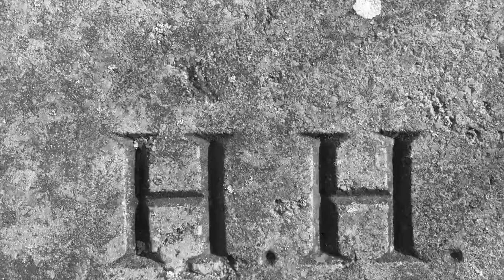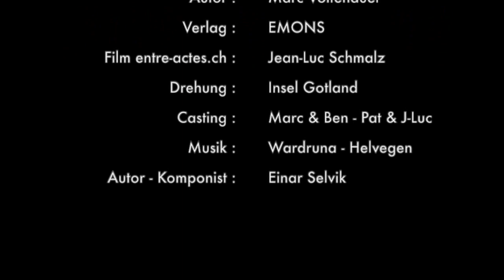Die Nacht des Blutadlers (short version)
Marc Voltenauer - Die Nacht des Blutadlers - Kriminalroman

Andreas Auer ermittelt in seinem Heimatland Schweden – Fesselnd, rasant und hochspannend!

Ein erschütterndes Familiengeheimnis bringt Andreas Auers Welt ins Wanken. Er muss sich auf eine Reise vom schweizerischen Gryon nach Gotland begeben, wo er aufgewachsen ist – und landet in einem Alptraum: Er stößt auf den ungeklärten Fall einer sechsköpfigen Familie, die vor 30 Jahren brutal ermordet wurde. Die Inszenierung der Tat deutet auf ein altes Wikingerritual hin. Andreas muss herausfinden, wer die bestialischen Morde begangen hat – bevor der Täter zurückkehrt, um sein Werk zu vollenden. Denn ein Kind der Familie hat überlebt.